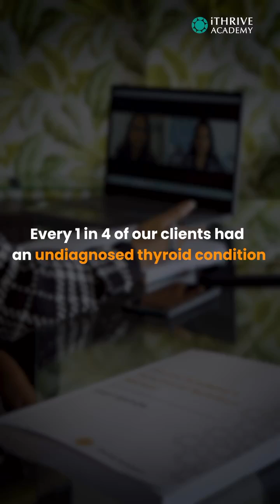Unveil the Truth about Thyroid Disorders: Join Our Exclusive Online Course with Top Nutritionists!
It’s time to take_off_the_thyroid_blindfold and start realizing the truth about thyroid disorders.

Our experts and India’s top functional nutritionists have curated this special Thyroid short course to teach everything there is to know about the fascinating Thyroid gland.

We jump into everything concerned with thyroid health in an advanced 6-day course, including an engaging and interactive QnA session with our top thyroid experts.
From the fundamentals of thyroid to understanding disorders, the thyroid and its connections with other systems of the body, supplements and medications for the thyroid, as well as the root causes of thyroid diseases – our Certified Thyroid Educator Course will equip you with the necessary knowledge to understand, correctly diagnose, and appropriately treat Thyroid disorders.

At iThrive, 1 in 4 of our clients was suffering from an undiagnosed thyroid condition. Around 42 million Indians have some kind of thyroid disorder, and 14 million of them remain ignorant about it. After helping 100s of clients holistically manage their disorders, we realized a multipronged, specialized approach was needed for thyroid conditions. And now, we’d like to share that knowledge with anyone who wants to give their clients the help they deserve. Join our advanced course and buckle in for a learning experience like no other as our experts walk you through the world of Thyroid.